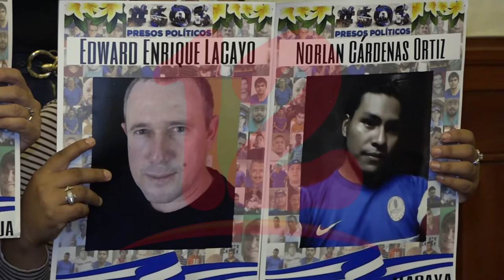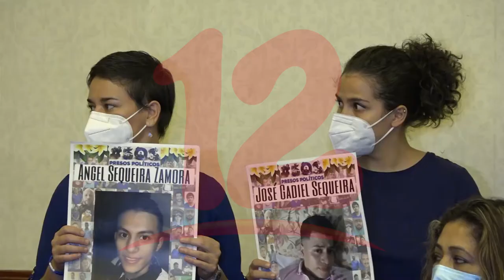Familiares de presos políticos lanzan campaña: “Navidad sin presos políticos”.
NosResistimosAlEmbargo Durante la campaña “Navidad sin presos políticos”, que realizaron familiares de los detenidos, denunciaron que dos de ellos se encuentran con problemas de salud ya que estos padecen de cáncer.